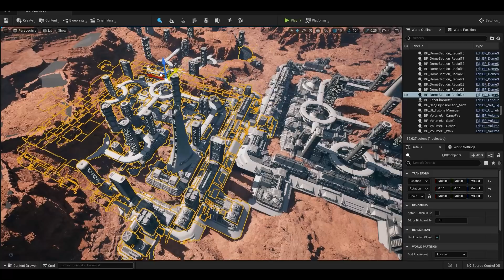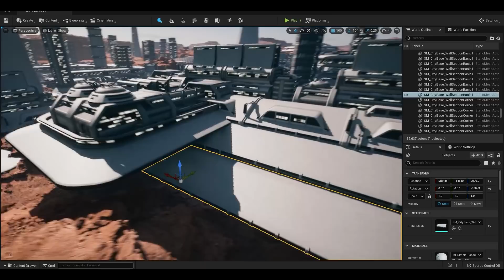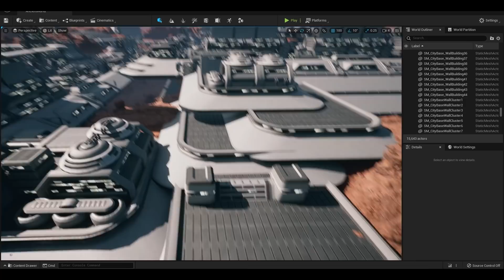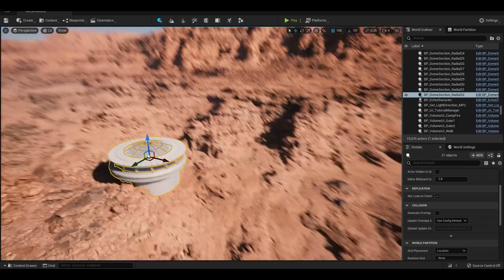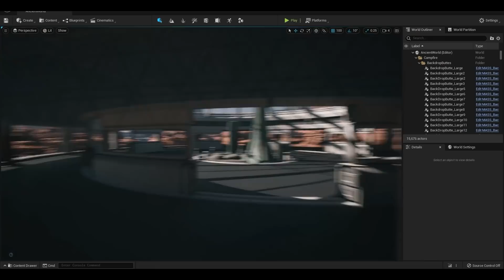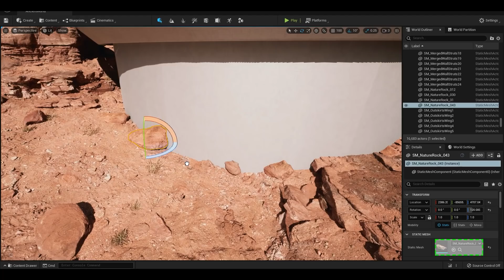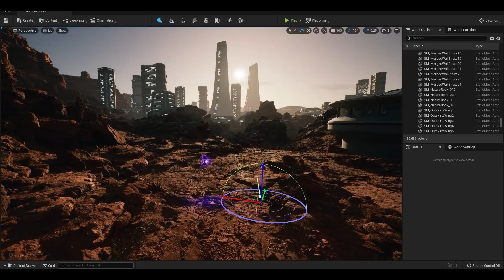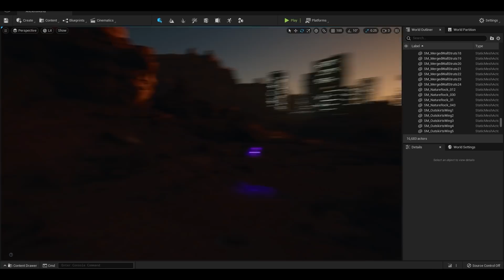Unreal Engine 5 | How Powerful is It?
UE5 is finally out to the public in Early Access! Here's a spoiler - it is very good. But how is it going to change gaming?